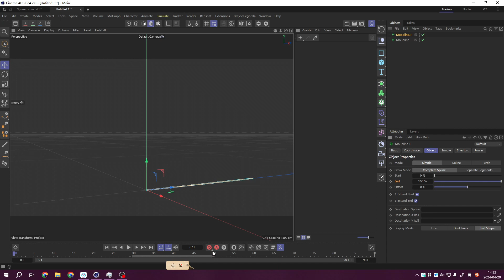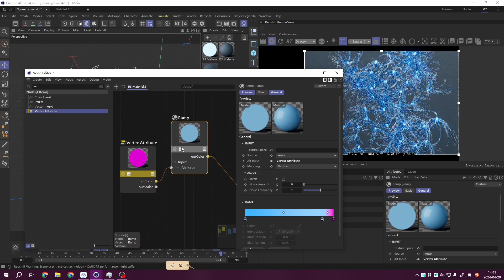Making fluff grow in cinema4d#cinema4d